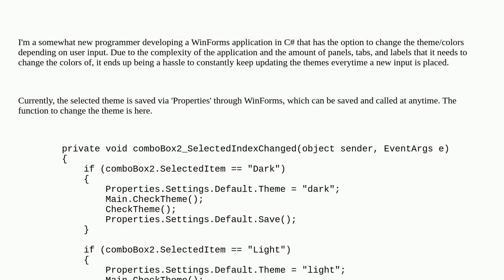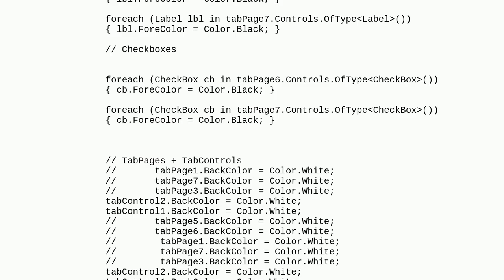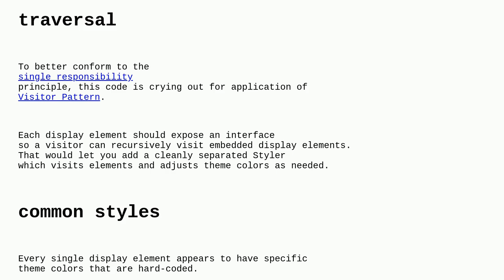Codereview: Is there a more performance-friendly way to check and change the colors of a WinForms...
Is there a more performance-friendly way to check and change the colors of a WinForms app?

A special thanks goes out to the awesome community

  c# winforms